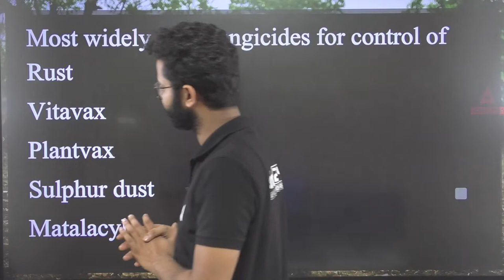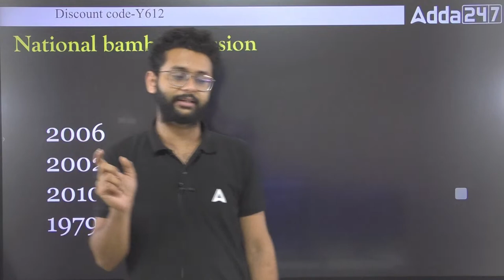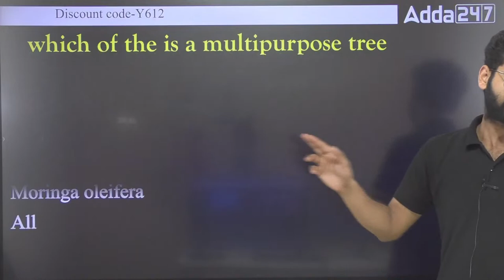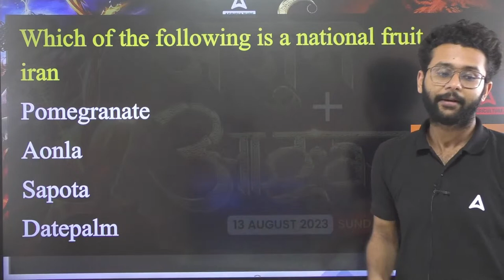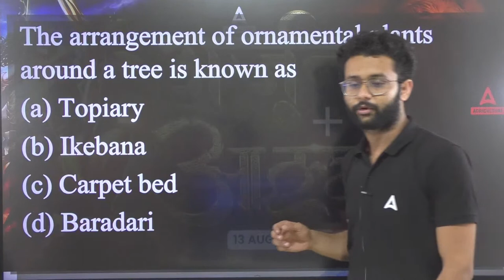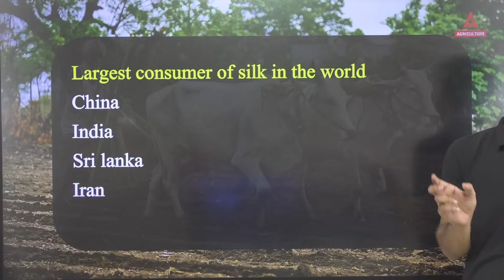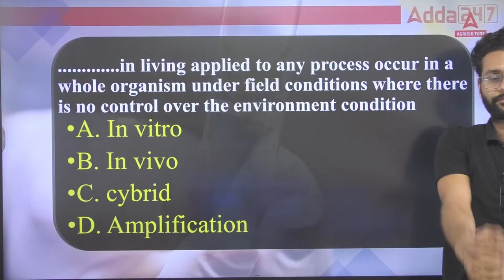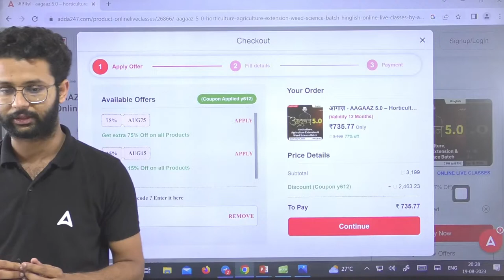Aagaaz | Most Important Questions | Agriculture DAILY MCQ | #223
Agriculture most important question for IBPS AFO Exam. Important MCQs of Agriculture for IBPS AFO 2023-24 with Akash Bajpai. Join Agriculture Adda247 for the best guidance and preparation for the exams.

9.00 AM - 10.00 AM - Agriculture and Current Affairs Schemes

10.00 AM - 11.00 AM - IBPS AFO Preparation (Sankalp Batch)
11.00 AM - 11.30 AM - IBPS AFO Preparation

11.30 AM - 12.00 PM - NABARD Grade A ARD

12.00 PM - 12.30 PM - STATE/MSC Entrance

12.30 PM - 1.00 PM - UPSSSC TA Classes

12.00 PM - 01.00 PM - BSFC English Classes
01.00 PM - 02.00 PM - BSFC Hindi Classes
02.00 PM - 03.00 PM - BSFC Indian Agriculture
04.00 PM - 05.00 PM - BSFC Management Class
03.00 PM - 04.00 PM - BSFC Reasoning Class
05.00 PM - 05.30 PM - BSFC Economy and GK/GS Preparation

01.00 PM - 02.00 PM - PUNJAB ADO Classes
03.00 PM - 04.00 PM - PUNJAB ADO Reasoning Class
05.00 PM - 05.30 PM - PUNJAB ADO Economy and GK/GS Preparation

3.00 PM - 04.00 PM - RPSC FSO Preparation

5.00 PM - 6.00 PM - ICAR Plant Science Preparation

3.00 PM - 3.45 PM - FCI AG3 Maths Class
3.45 PM - 4.30 PM - FCI AG3 English Class
4.30 PM - 5.15 PM - FCI AG3 Reasoning Class
5.00 PM - 6.00 PM - FCI AG3 Recruitment 2022
6.00 PM - 7.00 PM - FCI AG3 Recruitment 2022

8.00 PM - 9.00 PM - Horticulture Class (AGAAZ 3.0 Batch)